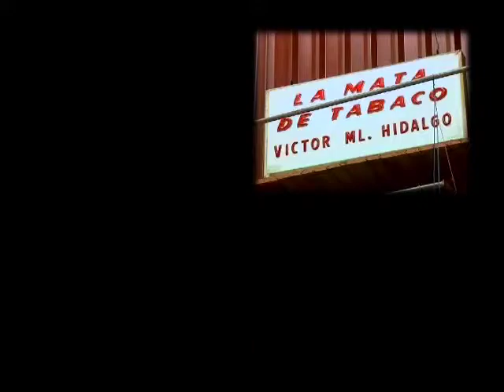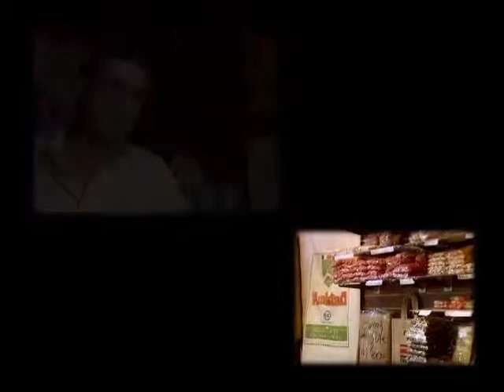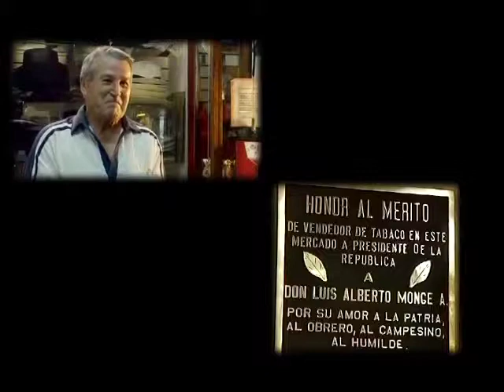Mercado Central de San José, Costa Rica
Conoce el Mercado Central de San José, Costa Rica.